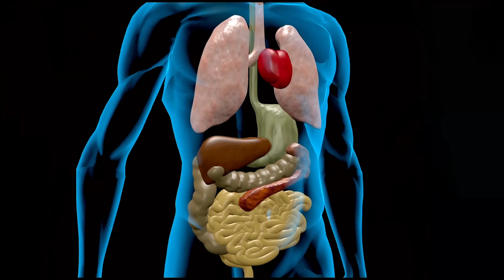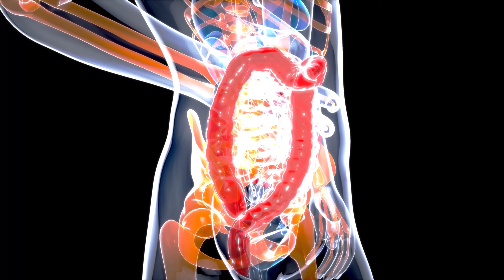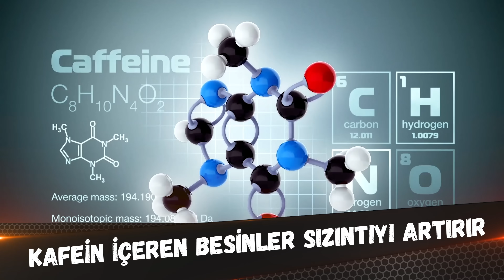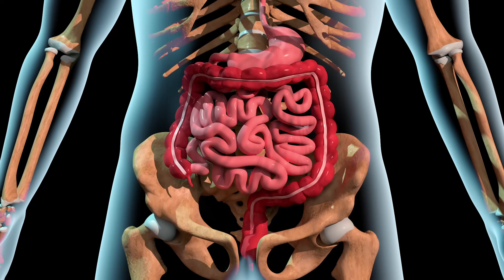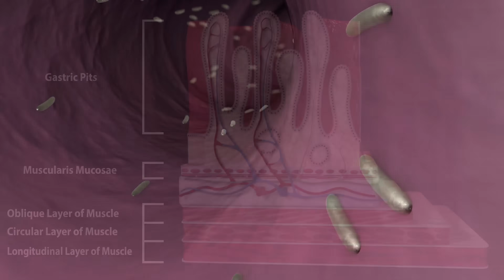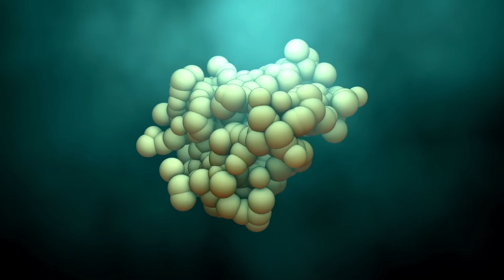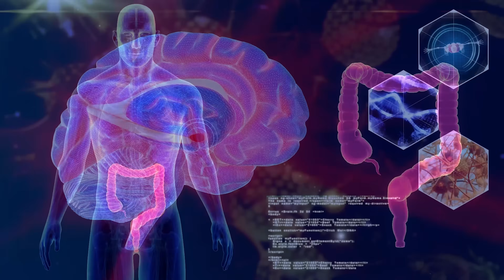Geçirgen Bağırsak Sendromuna İyi Gelen Besinler !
GEÇİRGEN BAĞIRSAK SENDROMU NEDİR?
Sindirim sisteminin merkezi olan ve ikinci beyin olarak tanımlanan bağırsakların sağlığı, tüm metabolizmayı etkilemektedir. Bağışıklık sistemi hücrelerinin yüzde 70’i bağırsaklarda bulunmaktadır. Sızdıran bağırsak sendromu, sıkı bağların açılması ile ilgili bir durumdur. Bu “sıkı bağlar” bağırsaklardan kan dolaşımına sadece sindirilmiş besinlerin, mineral ve vitaminlerin girmesine izin veren geçiş noktalarıdır. Eğer bağırsaklardaki hücreler arası sıkı bağlar bozulursa, kan dolaşımına zararlı maddeler ve toksinler geçebilmektedir. Yine sıkı bağlar, toksinler, mikroplar ve sindirilmemiş yiyecek parçacıklarını tutmakta ve bağırsağa hasar vermektedir. Sızan patojenler ya da iyi sindirilmemiş besinler kan dolaşımına karışır, bağışıklık sistemi ise tanımadığı bu maddelere karşı saldırıya geçmektedir. Yani bağışıklık sistemi kendi dokusuna saldırmaktadır.

GEÇİRGEN BAĞIRSAK SENDROMU BELİRTİLERİ NELERDİR?
Geçirgen bağırsak sendromu otoimmün hastalıkların oluşum mekanizmasında etkili olup olmadığı son zamanlarda bir tartışma konusudur. Geçirgen bağırsak sendromu pek çok farklı belirtiyi beraberinde getirebilir. Besin alerjileri, bağışıklık sistemi hastalıkları, cilt problemleri, nörolojik sorunlar, vitamin eksiklikleri, tedavi edilemeyen depresyon, sürekli olan baş ağrısı, fibromiyalji, kabızlık, ishal, irritabl bağırsak sendromu, kronik yorgunluk gibi pek çok belirtiyle kendisini gösterebilir.

GEÇİRGEN BAĞIRSAK SENDROMU NEDEN OLUR?
Bozulmuş bağırsak geçirgenliğinin kanıtı “sızıntılı ya da geçirgen bağırsak sendromu”dur. Bağırsak kolonizasyonu anormal ise, bağırsak florası sadece fizyolojik görevlerini sınırlı bir ölçüde yerine getirebilir. Ortaya çıkan mikrobiyal bariyer bozukluğu, sonuçta mukozada gizli inflamatuar değişikliklere ve daha sonra geçirgenlik bozukluklarına yol açar ve patomekanizmalar devreye girer. Bu, patojenik bakteriler, virüsler, mantarlar veya parazitlerin mikroekolojik bozukluklar bağlamında mukozal reseptörlere erişmesini ve daha hızlı çoğalmasını ve böylece enfeksiyonları daha kolay tetiklemesini kolaylaştırmaktadır. Mikrop türlerine bağlı olarak, mikrobiyal metabolizma nihayetinde bağırsak ortamı için yararlı olan veya sisteme birçok şekilde zarar veren substratlar üretir. Bağırsak epitelinin “sıkı bağlantılarının” gevşemesi, sızıntı bağırsak olarak da bilinen mukoza geçirgenliğinin artmasına neden olur. Bu nedenle birçok molekül gastrointestinal alandan kan dolaşımına girebilir ve çeşitli reaksiyonları tetikleyebilir.

GEÇİRGEN BAĞIRSAK SENDROMUNUN TANISI NASIL KONULUR? GEÇİRGEN BAĞIRSAK SENDROMU NASIL ANLAŞILIR?
Kişilerde kabızlık, şişkinlik, ishal gibi sorunlar varsa bu durum bir bağırsak hastalığının habercisi olabilir. Bunlar saptanması kolay kısımlardır. Hiçbir bağırsak sorunu olmadığı halde alerji, egzama, depresyon, anksiyete, hiperaktivite, yorgunluk, hashimoto, eklem ağrısı, romatoid artrit, fibromiyalji ve ürtiker de bağırsak hastalıklarının belirtileri arasında yer almaktadır. Hiçbir bağırsak sorunu yaşanmasa bile bu hastalıklar için bağırsak kontrolü şart. Bunun için bir gaita testi istenmektedir. Geçirgen bağırsak sendromu olunup olunmadığı için bir zonulin testi istenebilmektedir. Gaita testi ile bakteriyel probiyotik durumu nasıl yani yararlı- zararlı bakterilerin durumu, mantar olup olmadığı saptanabilir. Kişilerde gluten hassasiyeti çıkmasa bile gaita testiyle gluten hassasiyeti olup olmadığı belirlenebilir. Sindirim enzimlerini ölçen, bağırsakta bir enflamsyon var olup olmadığı gaita ile belirlenir. Ayrıca gıda intöleransı testi ile de bu durum tespit edilebilir Vücudun savunma sistemi, kan dola­şımına giren tüm yabancı cisimlere karşı bağışıklık reaksiyonu göstermektedir. Kandaki yabancı maddeleri etkisiz hale getiren proteinleri (immunoglobülinler, antikorlar) üretir. Yüksek geçirgenliğe sahip olan sorunlu bir bağırsak (geçirgen bağırsak sendromu) veya zayıf bir bağışıklık (immün) sistemi tüketilen besinlerin yabancı cisim gibi algılanmasına neden olabilmektedir.  Genetik yatkınlıklar, işlenmiş gıdalar, olumsuz beslenme alışkanlıkları ve anne sütünden yeteri kadar faydalanamama gıda intoleransı sebepleri arasında yer almaktadır.